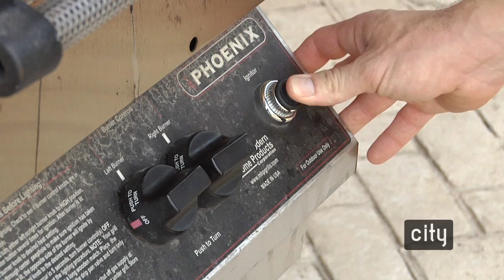Grill Like a Firefighter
Follow the Iowa City Fire Department on Twitter @IowaCityFire